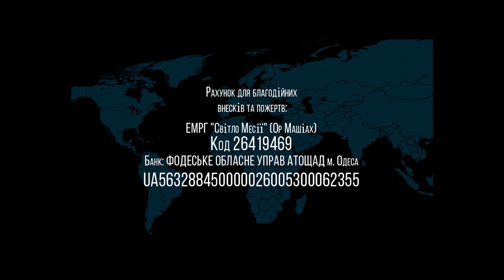26.06.2021 "Победи свой грех" Олег Щепанский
Название: "Победи свой грех"
проповедует: Олег Щепанский (мессианский пастор)
Еврейская Мессианская общинав "Оп хаМашиах"
г.Одесса, Украина